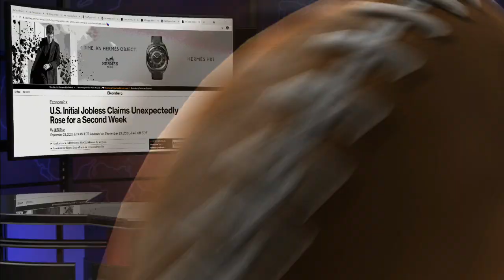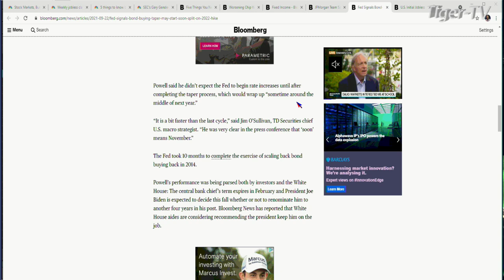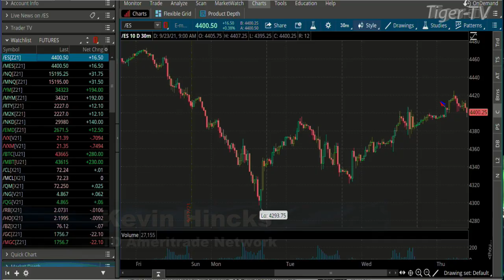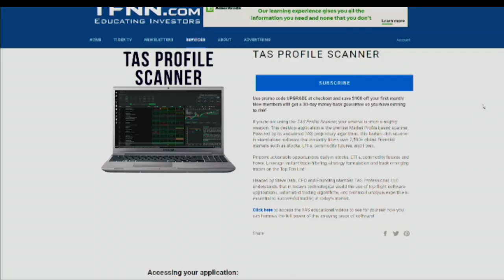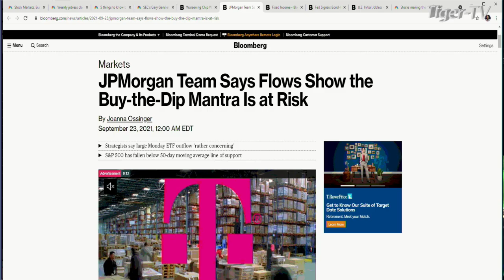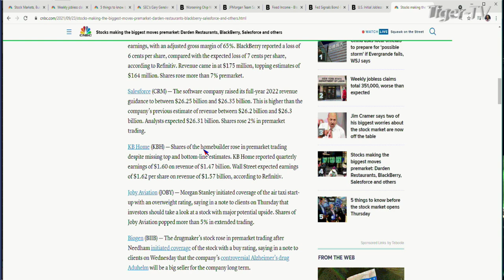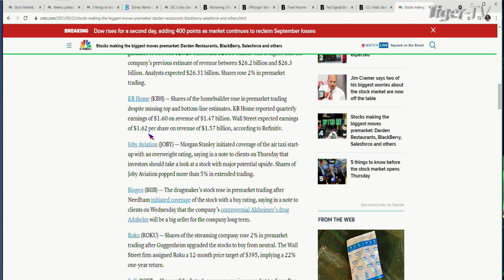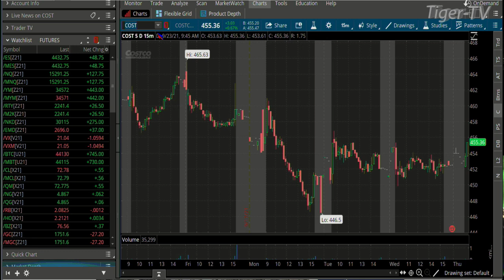September 23rd, The Morning Market Kickoff with Tommy O'Brien on TFNN - Educating Investors